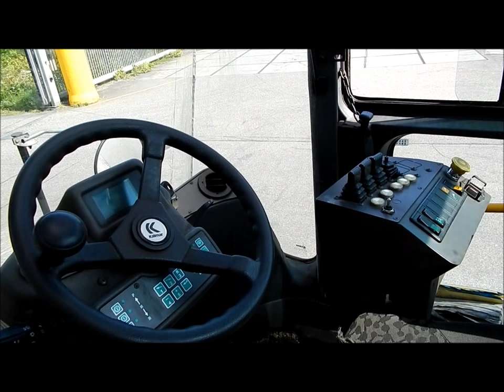Transporter kontenerów- Reachstacker Cz1.